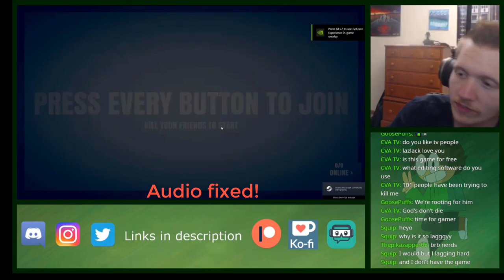Stick Fight with the Ethernet